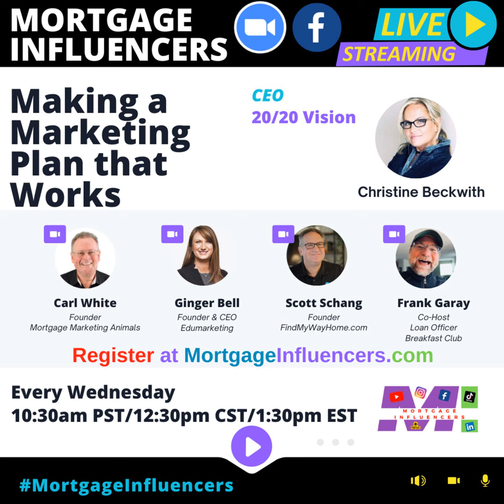Episode 74: Making a Marketing Plan that works with Guest Christine Beckworth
Welcome to another episode of Mortgage Influencers where we bring you professionals who share insight into latest trends, tips, industry, technology and services to help you create more videos to use in your mortgage business.

Join your hosts Ginger Bell, Scott Schang, Carl White and Frank Garay every week on the call.